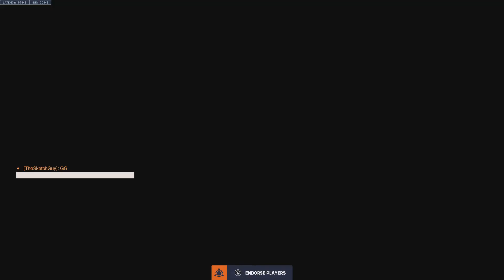Overwatch 2.0: Copping Another W In OW Comp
My Discord Server: Non-Existent (Hostile Takeover)

Just one of those videos where I'm helping my team catch a massive W in Overwatch 2.0 with me playing as Kiriko (before all of her nerfs were put in place, I believe), lol. And since he was a part of this match... I'll tag him when this video goes public. Shoutouts to my Overwatch Homie: (Insert Lucio Fantasy tag here).